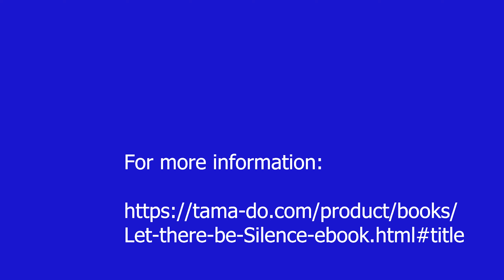LET THERE BE SILENCE !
LET THERE BE SILENCE is Fabien Maman and Terres Unsoeld's new book.  It reminds us that sound healing is about the SILENCE in the overtones.  It teaches us how to conduct a Tama-Do Sound Harmonization (the original sound bath) - where less is a whole lot more!